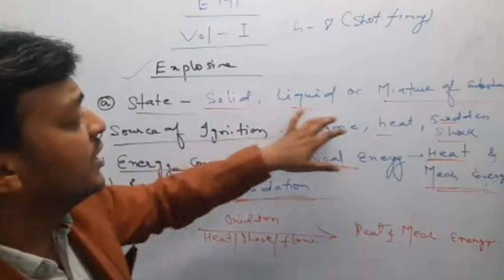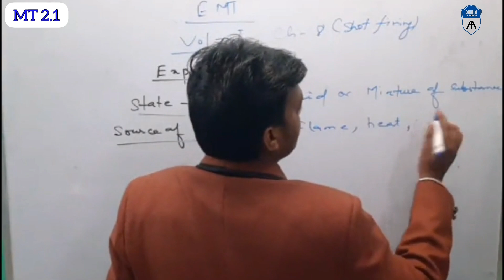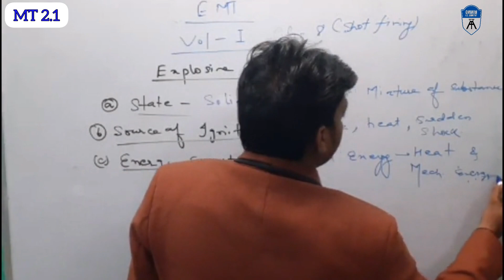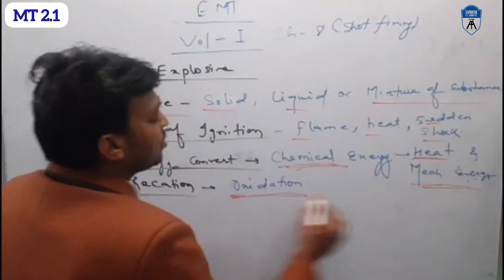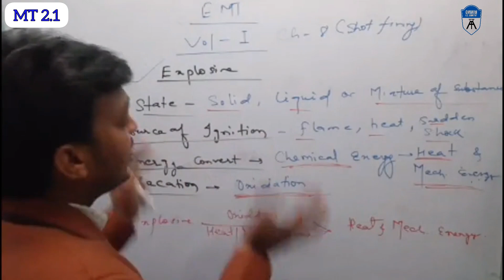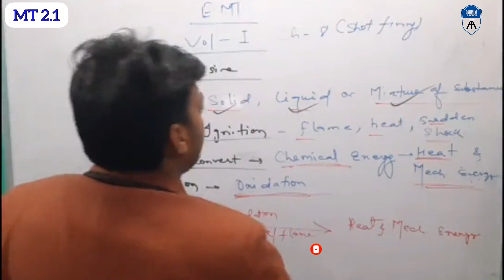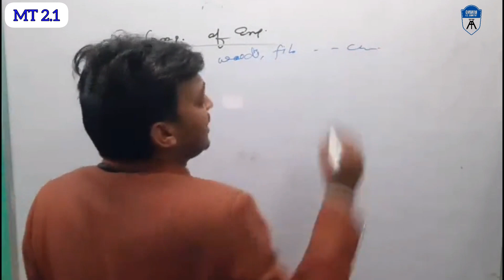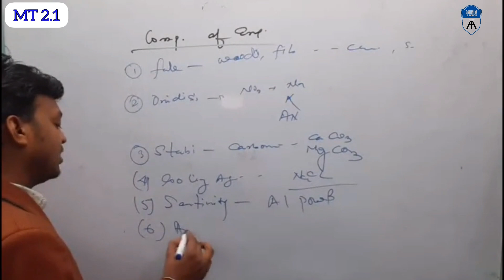Shot Firing Part1 ll EMT Vol 1ll MT 2.1 ll SECL Sllybush ll CIL ll Explosive ll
EMT Vol 1 ll Shot Firing ll MT 2.1 ll SECL Sllybush ll CIL ll Explosive

*Last Chance to Join*

*Application Launched Offer*

 _Preparation for WCL & SECL_

*1. EMT Start from Today*

 *2. Daily MCQ Test*

 *3. Rapid Revision & Test Series*

 *4. Class Video Recording Facility*

 *5. Non Technical Class Free*

 _Join Just *Rs 615*_
(कल 1 March से Live Class Start हो गया हैं..)

_Application Link 👇🏻_

Trail Class Just Rs 42👇🏻👇🏻

Application Joining Process 👇🏻👇🏻

*For MCQ Question Join Now*

 *Demo Class*

Available on Application

_Application Link 👇🏻_

 *_let's go together career opportunities are infinite but time is limited_*

Pls Share.. Request...👍🏻